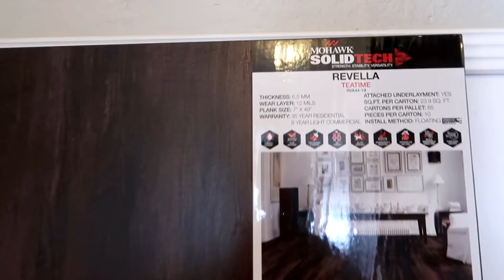Remodel Summary Week 5 (Stairs, Heating, Laundry Room)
Exciting updates for week 5! We officially have a new set of stairs. The old staircase has been turned into a new sub floor for the laundry room.